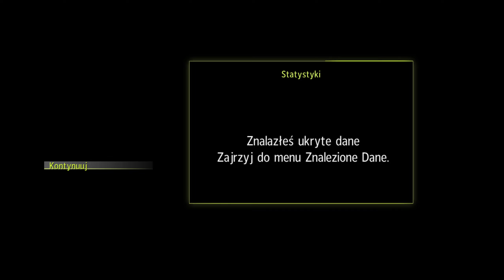"Sniper: Ghost Warrior" - Misja 9: "Kradzież Spod Samego Nosa" (Poziom Trudny + Sekrety)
Oto ósmy odcinek z gry Sniper: Ghost Warrior. Przechodzę ją na najwyższym poziomie trudności oraz na 100%, w co wchodzi zbieranie wszystkich dostępnych przedmiotów kolekcjonerskich oraz wykonywanie misji pobocznych. Gra została nagrana na maksymalnych ustawieniach graficznych. Uwzględniłem każdy przerywnik filmowy, aby widzowie mogli zrozumieć fabułę nawet, jeśli nigdy nie mieli styczności z tym tytułem.

Drogi widzu, zachęcam Cię do oceniania i komentowania, wszelkie wskazówki będą dla mnie niezwykle ważne. Polecam także sprawdzić moje poprzednie playlisty, zaręczam, że znajdziesz tam również coś ciekawego.

REKOMEDOWANI TWÓRCY !!!

@typowygraczpo30 - bardzo kompleksowy komentarz
@Chelek - ambitny, oryginalny kontent
@gameganggang6 - stary znajomy z początków mojego kanału, polecam obczaić jego Twitcha
@Erwin_Typowy_Gracz - świeżak, ale szybko się uczy
@MinutkaHumoru - szeroki wachlarz gier, na pewno się tam odnajdziesz
@radziokudlewski - niezły śmieszek :D
@TorontStark - jeśli lubisz RTS-y, wbijaj !
@GrowaKawiarenka - kobiecy wkład w gry, niecodzienna innowacja

Sekrety:
#1 - 6:05

Mój sprzęt:
- 32 GB RAM 3200 Mhz
- Płyta główna: MSI B450M A - Pro MAX
- Windows 11 Proffessional
- Monitor: LG Ultra Gear 27GN800  (27'  144Hz  2560x1440)
- Myszka: Logitech G502 Hero
- Klawiatura: Preyon Brown Blitz  Claw
- Mikrofon: Preyon Buzzard Scream
- Obudowa: Genesis Irid 503 ARGB V2